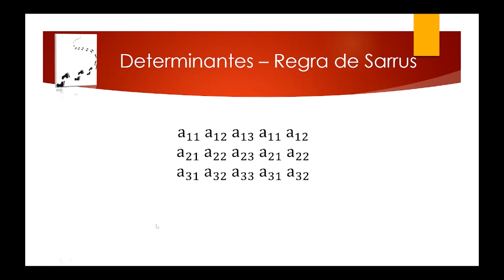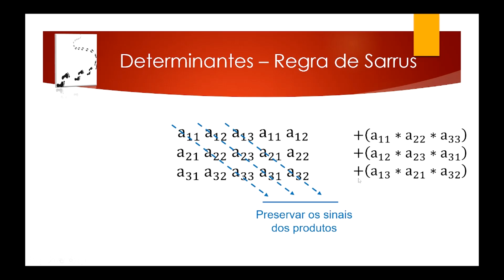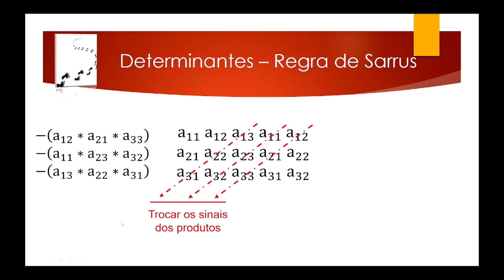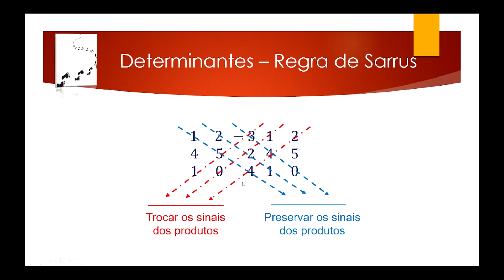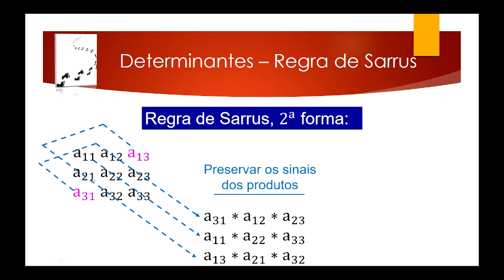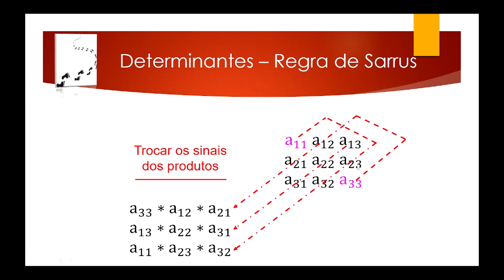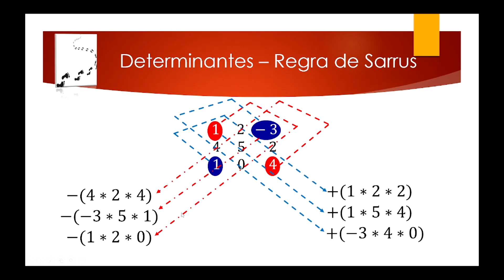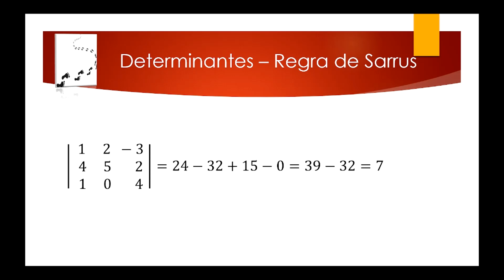Determinantes – Aula 22 – Regra de Sarrus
pix: @passoapasso_

Neste curso de Determinantes, você vai aprender a calcular determinantes de forma prática e eficiente. Exploraremos o Teorema de Laplace, a Regra de Sarrus para matrizes 3x3, o uso de cofatores. Se você está estudando para o vestibular ou deseja aprofundar seus conhecimentos em Matemática, este curso é perfeito para você. Venha dominar os determinantes e levar seus estudos a um novo nível!"